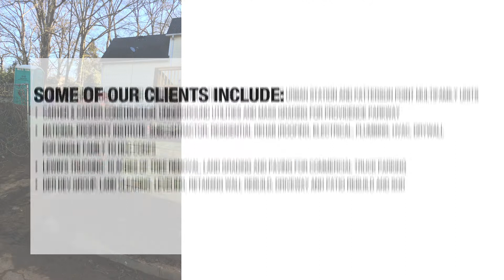T&B 4syth Video V3